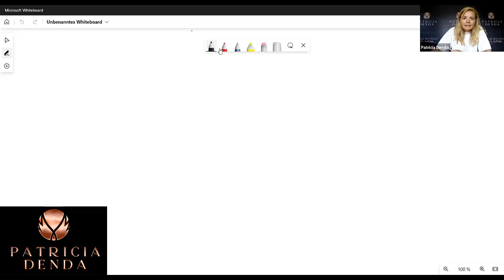MANIFESTATIONEN ZEIGEN SICH, WENN DU DICH VERÄNDERST und BLEIBEN, WENN DU DIE IDENTITÄT VERKÖRPERST.